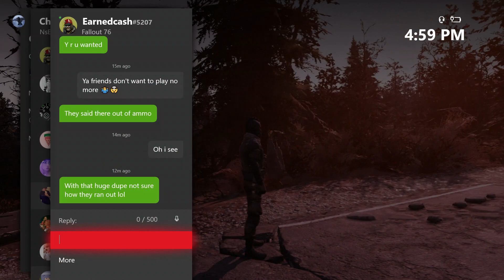fallout 76 how to get a legendary explosive bow & crossbow